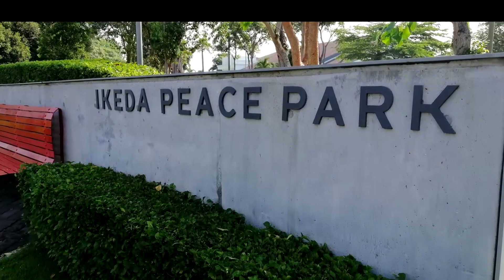Botanic Walk Park & Ikeda Peace Park